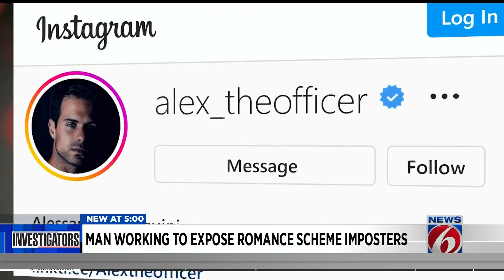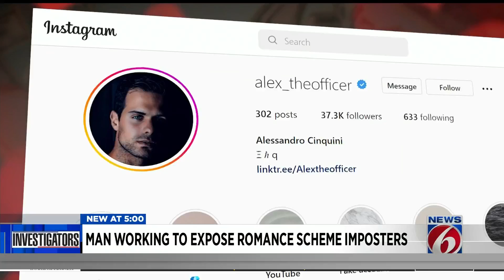'Alex the Officer' now trying to expose romance schemes using his pictures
A Miami cruise line manager has been fighting fake impostors for more than a year. You’ve seen his story several times on clickorlando.com. But now he says he finally has a social media platform to expose the fake accounts.